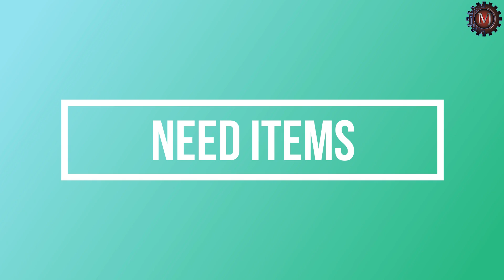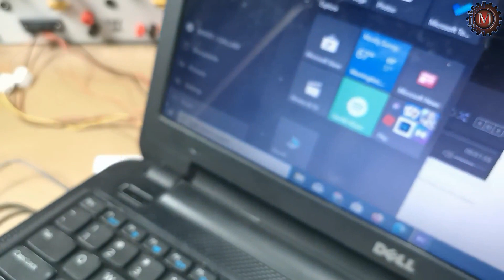100W Mono Amplifier / Minimum Parts / Simple & Best Sound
Hi Friends
This Video is about how to make a Mono Amplifier Using TIP3055 Transistor. This amplifier sound is very good and best quality and you only use minimum parts.

⚙️NEED ITEMS :-
1) UA741 IC
2) TIP3055
3) TIP2955
4) B507
5) D313
6) 100Uf  x2
7) 47Uf
8) 1Uf
9) 1K x2
10) 10K x2
11) 15K
12) 56K
13) 2.2K 1W
14) 56 Ohm 2W
15) 180 Ohm 1W
16) 15V Zenner Diode
17) 13V Zenner Diode